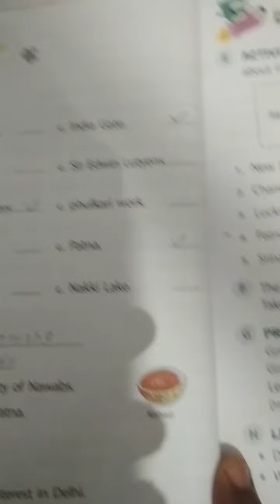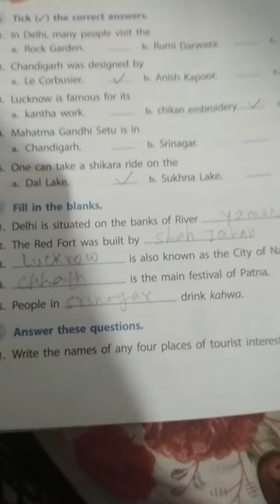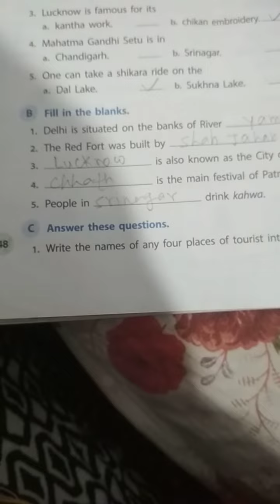S. St class 3 Chapter 7 part 6